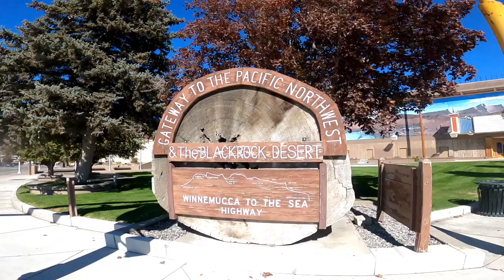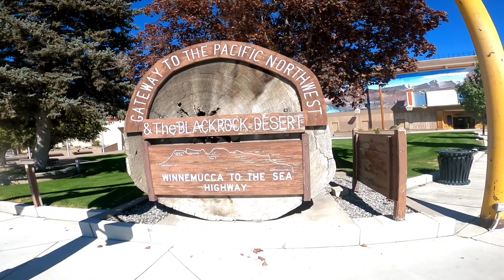10/12/22: Unionville and Winnemucca. Part 2